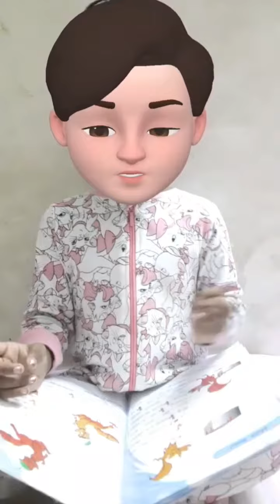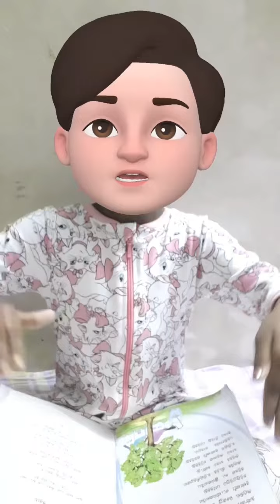Cute baby story telling in cute voice